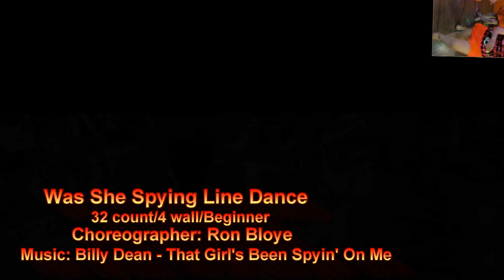Was She Spyin' ? Line Dance(By Ron Bloye)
Was She Spyin'? Line Dance
32 Count, 2 Wall, Beginner Level
Choreographer: Ron Bloye
Danced by Kaohsiung All-Star Line Dancers, March 30, 2019
高雄全方位排舞社每週三與週六夜歡聚於緣起卡啦OK